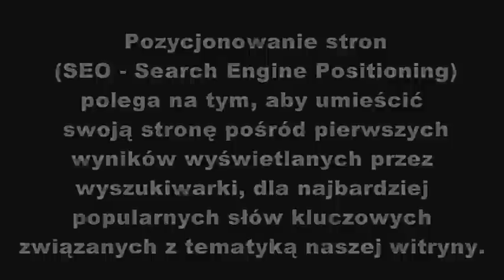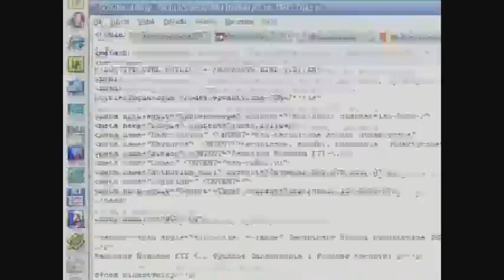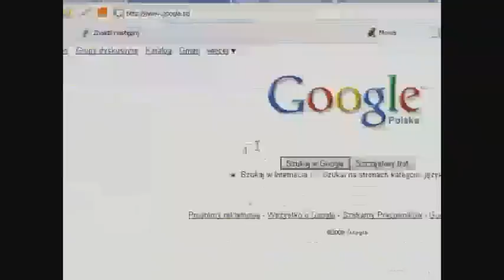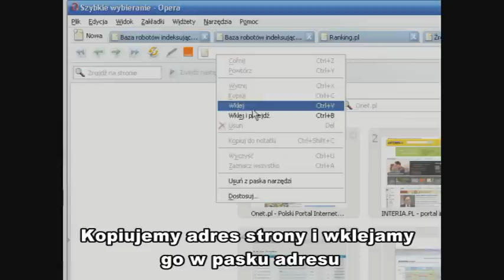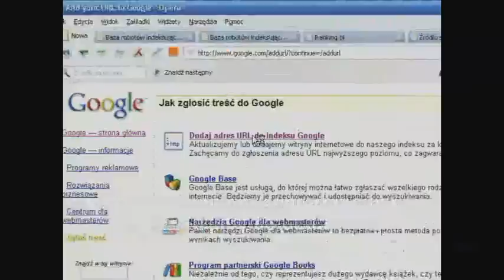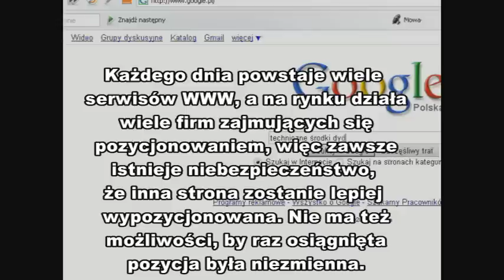Pozycjonowanie Stron WWW. Techniczne Środki Dydaktyczne TSN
Pozycjionowanie stron www. Prezentacja o pozycjonowaniu Stron,